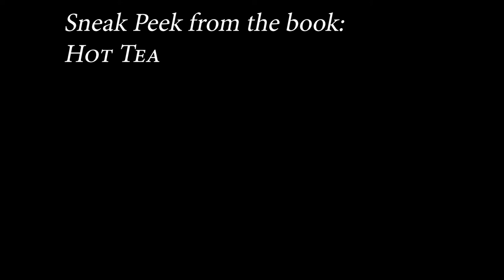Hot Tea - Fall 2021 Junior Conventional Short Film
This is a short film, produced by the Media Arts Department at Mississippi School of the Arts in the fall of 2021.

This film was shot on location at the Mississippi School of the Arts in Brookhaven, Mississippi.

TITLE: "Hot Tea"

Written, Directed, Filmed, and Edited by Zee Walker

CAST: Zee Walker